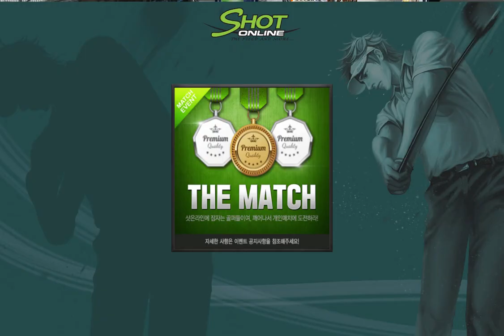ABEL 14TH HOLE EAGLE Shot Online 2021 11 19 12 27 45